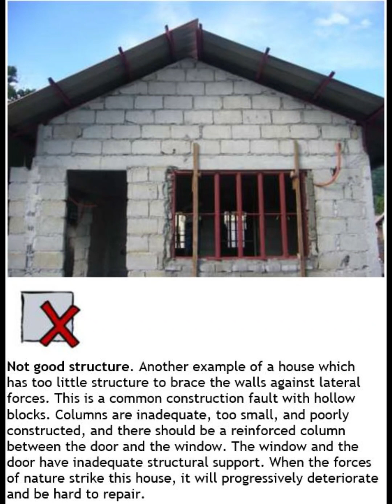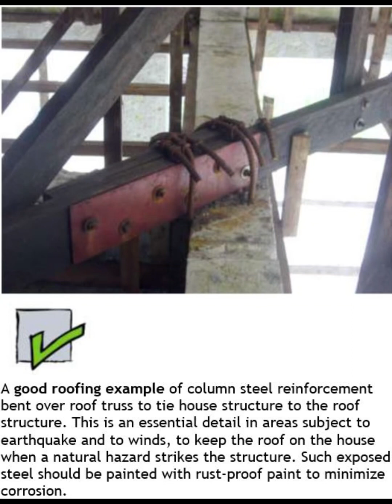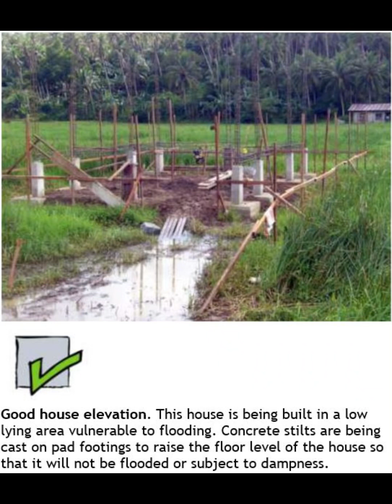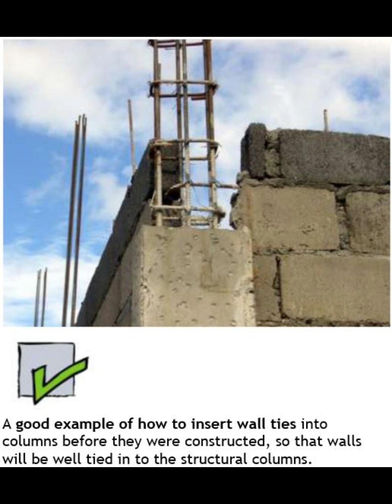Standard House Construction Guidelines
Follow these guidelines when building your home... Also best to comply with the building permit requirements to make sure your construction is safe...